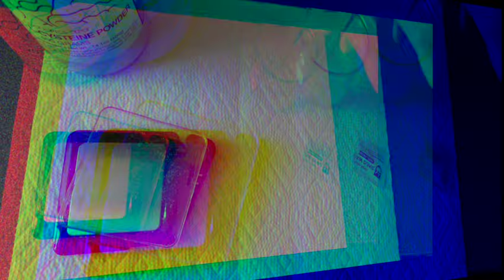What is NAC-(N-Acetylcysteine) Potent Antioxidant and Anti-Inflammatory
0:00 Intro
0:25 How Does NAC N-AcetylCysteine Work
0:40 What are the benefits of N-Acetyl Cysteine supplements
1:40 NAC for ADHD, OCD, autism and addiction.
2:30 Where can you get NAC?
3:00 Nebulizing NAC How to dose N-Acetyl Cysteine
3:50 Items needed to make a Nebulizer Solution
4:11 How to Make the Nebulize Solution

Untold Secrets of NAC ( N-Acetyl Cysteine) is a video that looks at the health benefits of NAC and how it can improve your health. I have found that health benefits of n acetyl can really help you improve your health naturally and inexpensively. From liver health to detoxification,  n acetylcysteine is a great go to for better health.

What is N-Acetyl Cysteine (NAC) – supplement benefits, uses, and a step-by-step guide on nebulizing NAC and creating a 2% NAC solution.
Introduction to N-Acetyl Cysteine (NAC):

Discover the origins and properties of NAC. We'll explore its role in health, its antioxidant properties, and how it's commonly used for respiratory support.
Benefits of NAC:

Uncover the various health benefits associated with NAC, including its potential role in supporting lung function, detoxification,
Improves Insulin Resistance
PCOS
Brain-Dopamine and Glutamate (Addition, Bipolar, Depression, OCD, Anxiety)
Inflammation-Tumor Necrosis Factor, Interleukins, NF-kB
Lungs-thins out mucus

NAC dosage
600-1800 mg in divided doses.
Take on an empty stomach.
Side effects: Nausea, loose stool
Synergetic nutrients: Selenium, Cordyceps, Gotu Kola

Nebulizing NAC:

Learn the step-by-step process of nebulizing NAC for respiratory health. Understand the correct dosage, frequency, and considerations for an effective nebulization routine.
Making a 20% NAC Solution:

Dive into the details of creating a 20% NAC solution at home. We'll guide you through the measurements, mixing process, and proper storage for optimal effectiveness.
🌬️ Respiratory Health Tips:

Gain additional insights into maintaining respiratory health and how NAC can be a valuable addition to your wellness routine.Follow me on X!